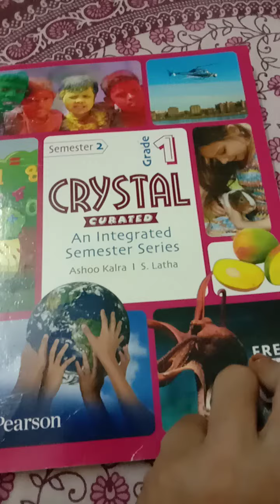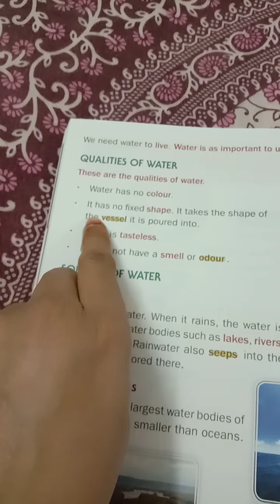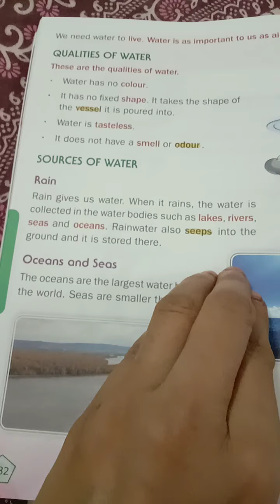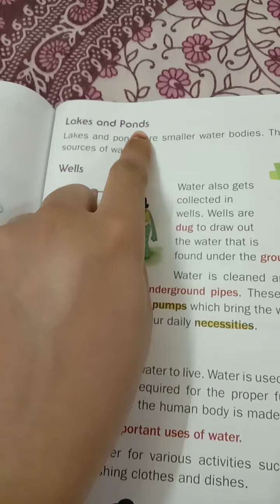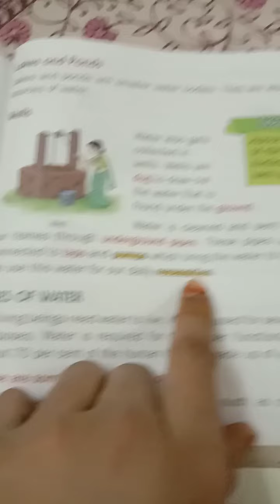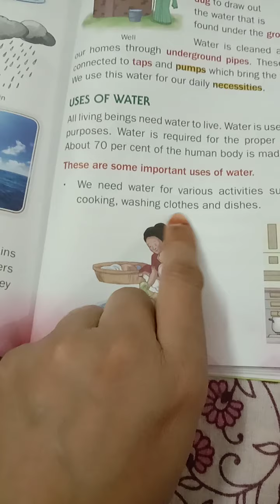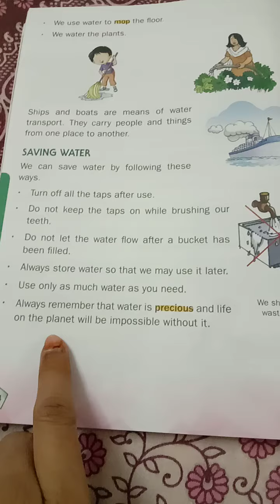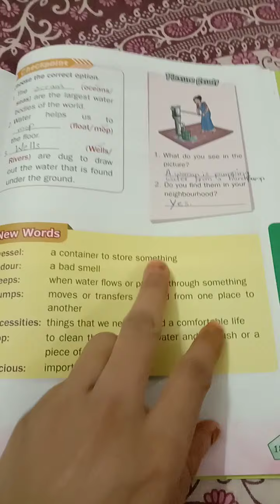Class-1, Chapter-6, Water Around Us